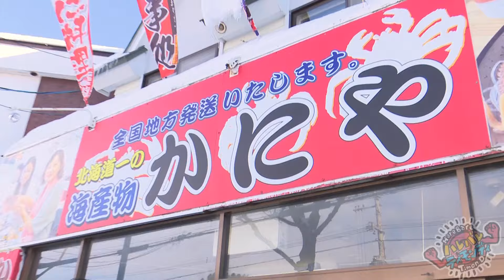#143 「大自然完全制覇」流氷を望む絶景アイスクライミング（後編）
★最新話の見逃し配信は、TVerで！
　※毎週金曜午後５時 更新
★過去の放送回は、どさんこ動画＋で！